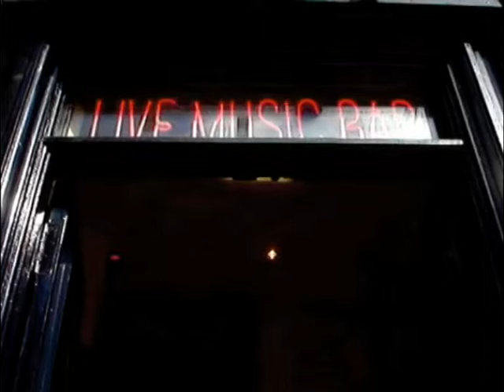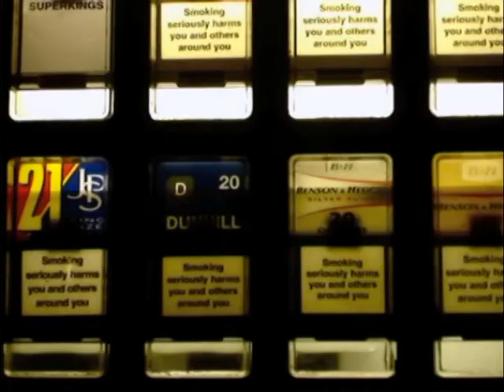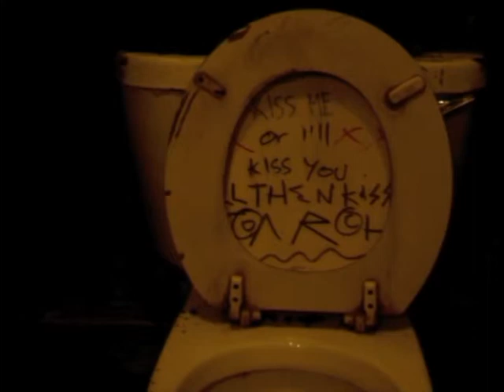Edinburgh unfurling film by Helen Woodvine & Mike Snyder based on Gemma White's poem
An emotional response, sounds, images of the city meshed together in a one day workshop by first time filmmakers.